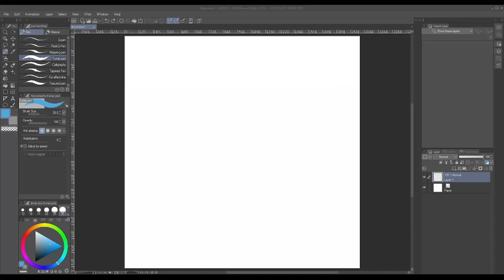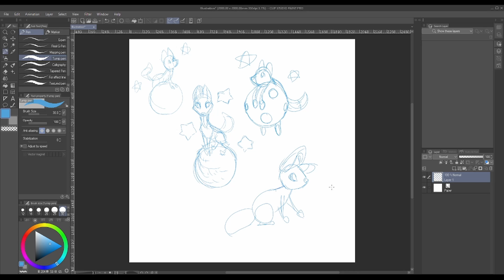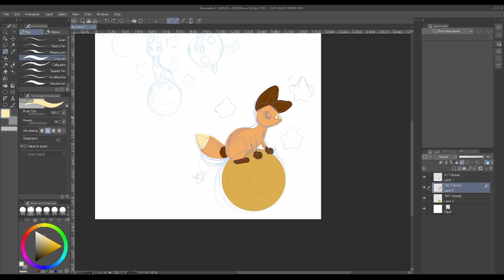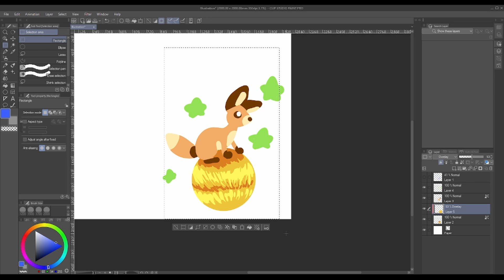Digital Artist Vs Big Traditional Piece!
I decided to try redrawing a big piece I made like two years ago. It was actually a fan art inspired by the movie for The Little Prince. It's been a long time since I made any sort of traditional art. Let's see what Aud looks like drawing on the floor for 3 hours.